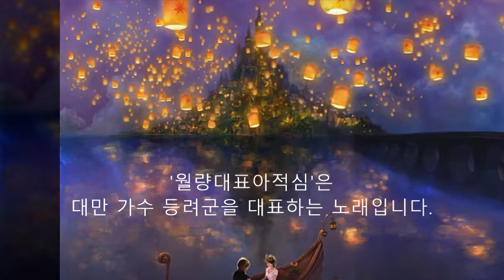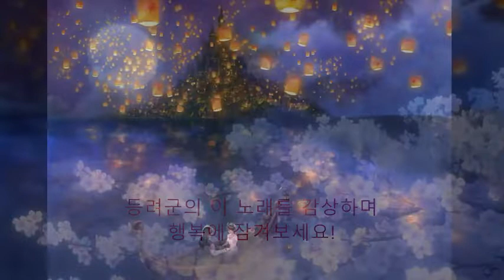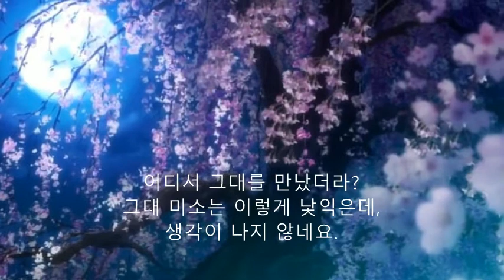등려군(邓丽君)의 노래 2곡 - 1 월량대표아적심(月亮代表我的心), 2 첨밀밀(甛蜜蜜)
'월량대표아적심'은
대만 가수 등려군을 대표하는 노래입니다

'월량대표아적심'(月亮代表我的心)의 뜻은
“달빛이 내 마음을 대신 말해주네요”입니다.

변함이 없는 사랑을 달빛으로 묘사한 것이지요.

달빛은 눈부시지 않지만
언제나 은은히 우리를 비춥니다.

항상 그 자리에서 같은 모습으로 비추는 달빛!
그 달빛이 전하는 메시지는 영원한 사랑입니다.

​'월량대표아적심'을 들으면 마음이 차분해지고
사랑하는 사람, 친구 그리고 행복한 기억이 떠오릅니다.

사랑하는 사람이 그리울 때,
행복한 추억을 떠올리고 싶을 때,

등려군의 이 노래를 감상하며
행복에 잠겨보세요!

첨밀밀(甜蜜蜜)의 뜻은 '꿀처럼 달콤하다'입니다.
첨밀밀, 이 노래는
인도네시아 민요를 편곡한 것이라고 합니다.

" 달콤해요, 그대 미소는 꿀처럼 달콤해요.
봄바람 속에서 꽃이 피는 것처럼!
어디에서 그대를 만났더라?​
그대 미소는 이렇게 낯익은데,
생각이 나지 않네요.
아, 꿈속에서 였군요!
꿈에서, 꿈속에서 그대를 만났군요!  "

노랫말이 꿀처럼 달콤하지 않나요?
여러분도 이처럼 달콤한 사랑을 누리시기를..